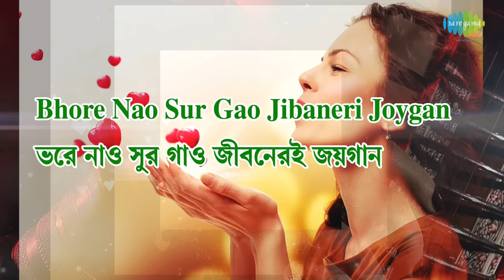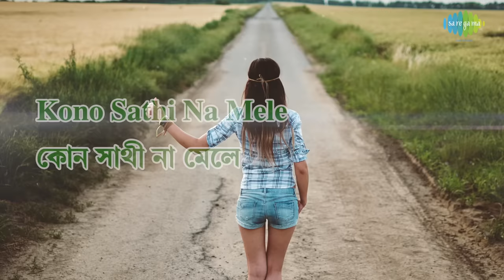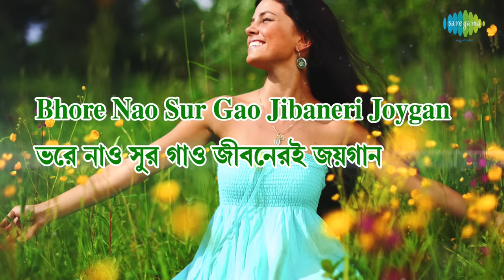Tolo Chhinnabeena with lyrics | তোলো ছিন্নবীণা | Asha Bhosle | R.D.Burman | তোলো ছিন্ন বীনা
যে গান কক্ষনো পুরনো হয়না তেমনই একটি গান, "তোল ছিন্ন বীনা"। আশা ভোঁসলের কন্ঠে শুনুন দারুন সুন্দর এই গানটি।

It is originally a super hit Bengali Film Song of Asha Bhosle with a happy encouraging theme lipped by Aparna Sen. Lyricist of this song is Swapan Chakraborty and music director is R. D. Burman.  This evergreen Super hit encouraging song is taken from the Bengali Film "EKANTA APAN" released in  1987. Now we are presenting this super hit song as a lyrical video to sing along and to make it more attractive with suitable colorful pictures to depict the mood and theme of this song. Hope you will like the new form of music video.

Song Credits,
Song: Tolo Chhinnabeena
Song: তোলো ছিন্নবীণা
Artiste : Asha Bhosle
Music Director : R.D.Burman
Lyricist :  Swapan Chakraborty
Film : Ekanta Apan